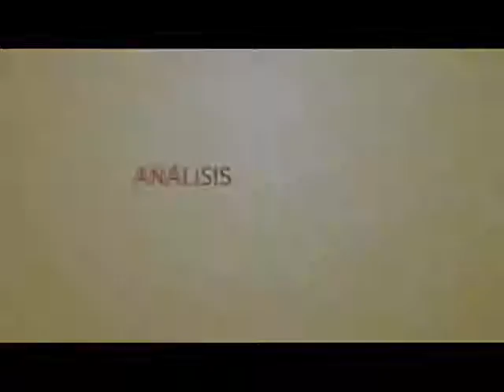Análisis con el coordinador de Ciudadanos por San Fernando, Carlos Zambrano TELEISLA